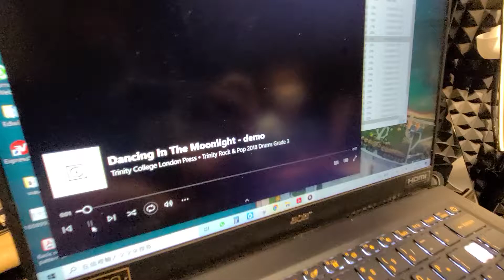Student performance vol.19 ll Dancing in the moonlight ll rock and pop grade 3 drums